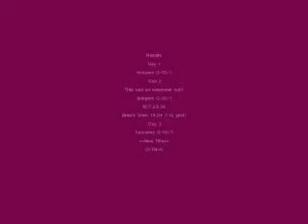BreeITZMay89102009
Some video highlights of our last couple trials..we finally figured out how to get Bree to stay at the startline!!